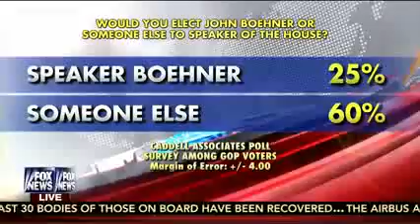Gohmert Announces Run for Speaker of the House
Rep. Louie Gohmert (TX-01) spoke to Tucker Carlson on Fox & Friends about the need for someone to step up and run against Speaker Boehner in this new Congress. He echoed what many House Members are saying that there needs to be new leadership, not just the status quo and he is happy to accept the challenge.